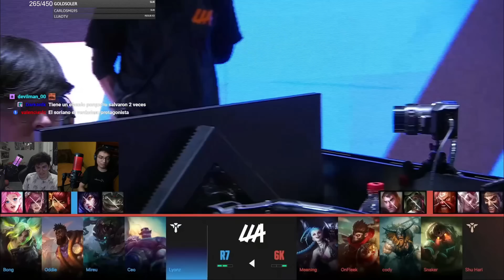*INCREÍBLE* ASÍ FUE LA GRAN FINAL ENTRE RAINBOW7 VS SIX KARMA - COSTREAM LLA FINAL 2023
Buenas gente hoy Seiya hace co-stream de la LLA 2023 de la serie entre Six Karma vs Rainbow7 final mapas. Six Karma vs Rainbow7 allgames LLA.Six Karma vs Rainbow7.

► Soy parte del Programa de Socios oficial de Riot Games. Para más información acerca del programa